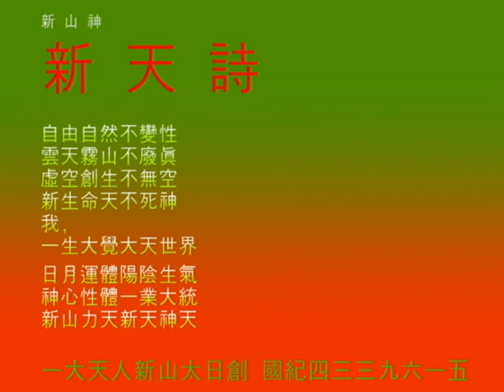THE SKY POET SYN LITERATURE LIFE POEM !.avi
THE  SKY  POET  SYN  POET  LITERATURE  LIFE  POEM
AT  THE  21ST  CENTURY  WORLD
2011 !